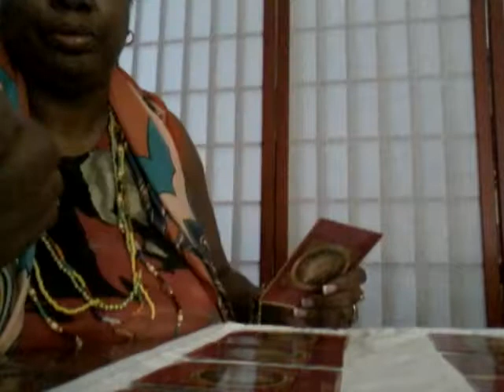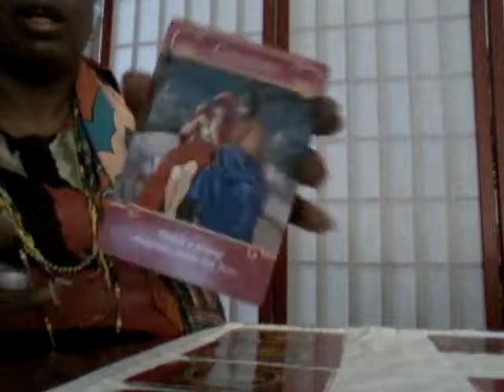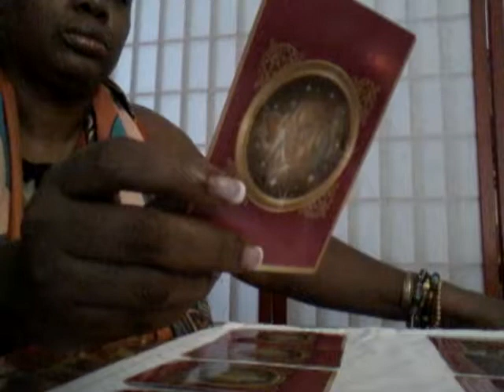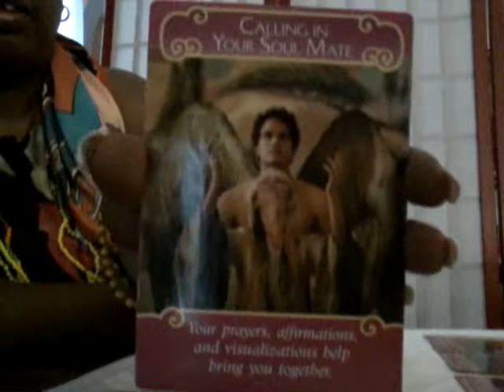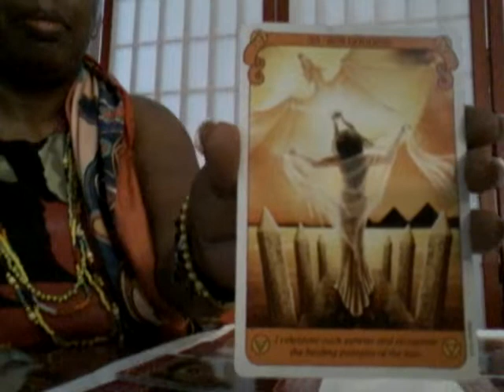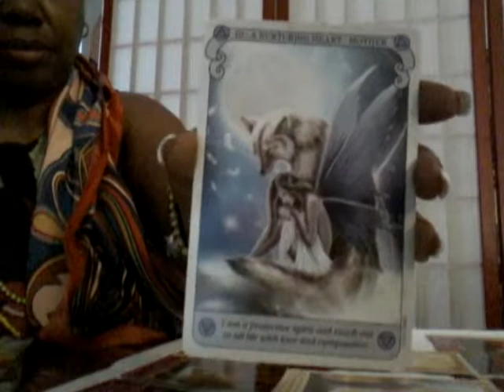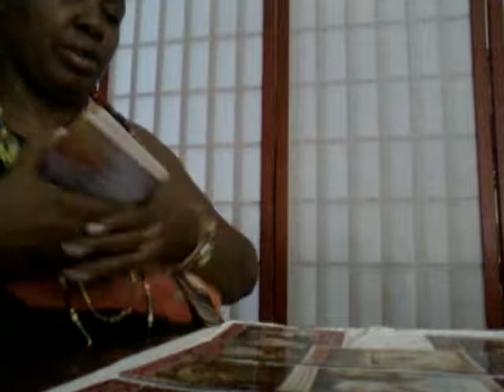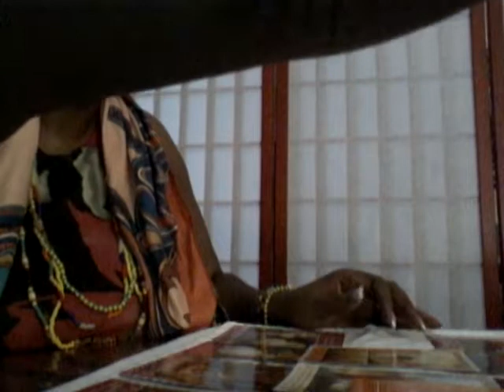Sagittarius LoveBites Mid September to Mid October 2017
Personal Video Readings are Available for a small donation of $25.00 (US) 😊
 (I can usually respond within 5 days)

Pbtarot7 @gmail.com

Follow me on Tumbler: IfaMidWives

Featured Tarot Decks:
The Tarot Of The Orishas : Zolrak & Durkon
The Romance Angel Oracle Cards: Doreen Virtue
Until Today Cards : Iyanla Vanzant
Conscious Spirit Oracle Cards: Kim Dreyer